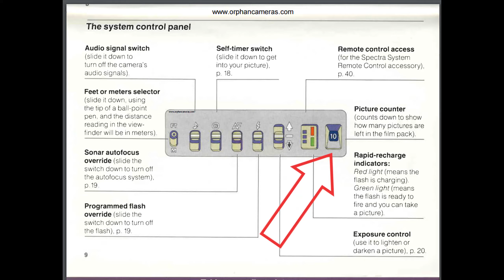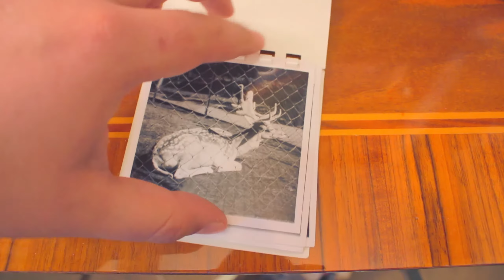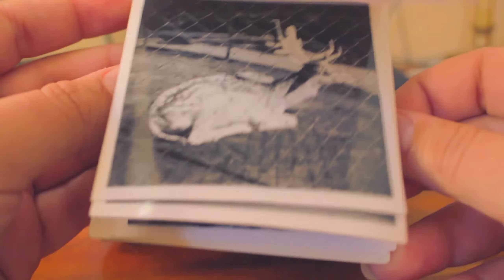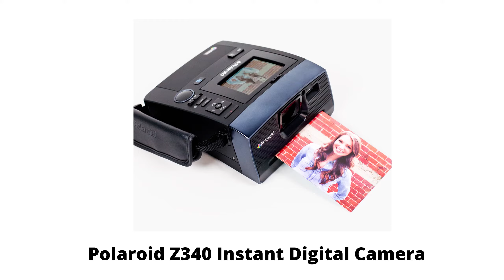Polaroid Spectra System Onyx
Музеят Небосклон - еп.21 - Намерих една инстантна камера полароид, няма как да я тествам но все пак ... да си направя клипа аз!! :D

допълнителни ютуб тагове:

георги млячков бемак небосклон предаване бемак търново георги вредно полезно шоу комедия скеч смях happy cool show bemac nebosclone turnovo veliko гошо gosho gemlya гемлия влог блог polaroid camera instant инстантна камера полароид vlog blog ревю техники апаратури апарат механика електроника технологии наука забава българия българско